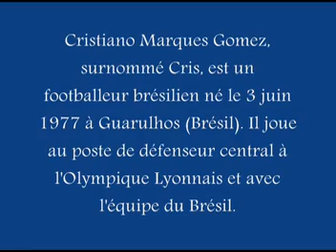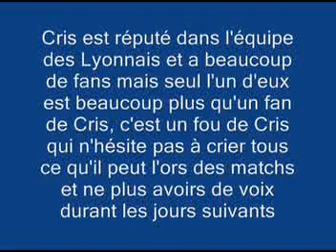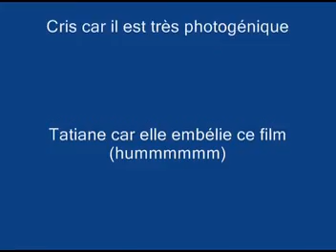CRIS by alex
fans de Cristiano Marques Gomes, cette vidéo est pour toi !!! le meilleur défenseur du monde est lyonnais...